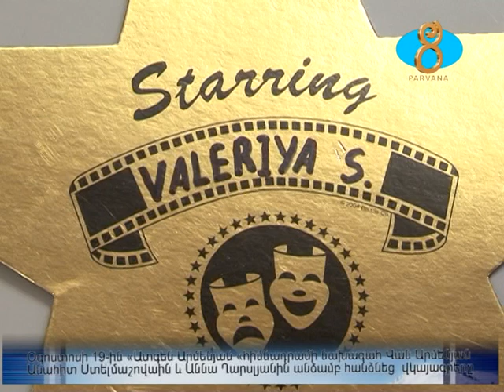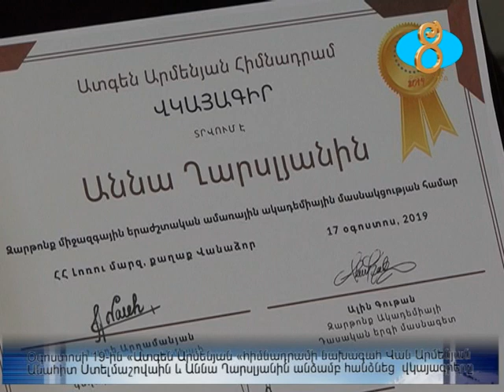օգոստոսի 19 ին «Ատգեն Արմենյան« հիմնադրամի նախագահ Վան Արմենյան Անահիտ Ստելմաշովաին և Աննա Ղարսլյան